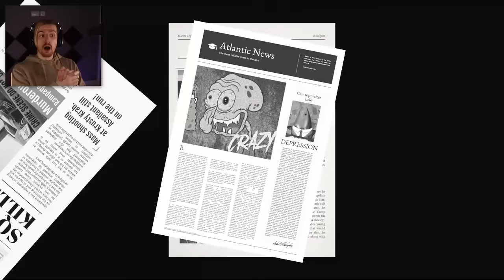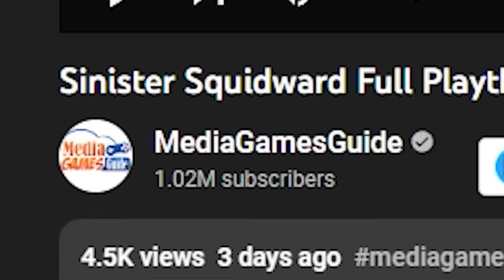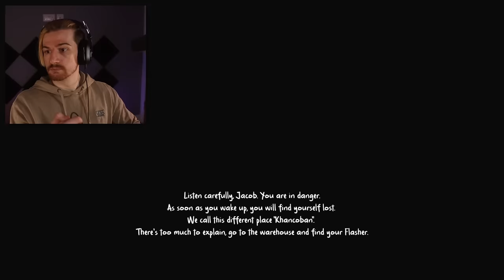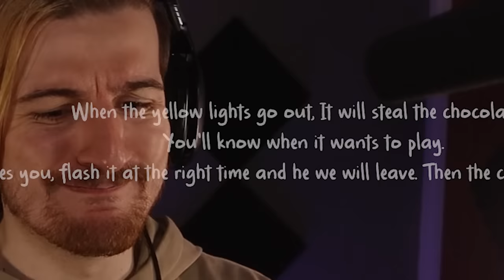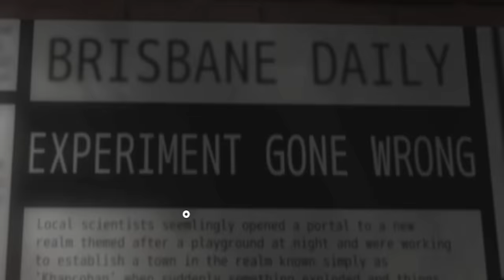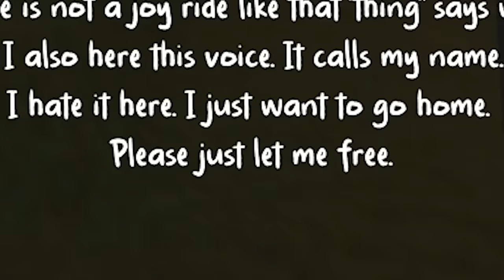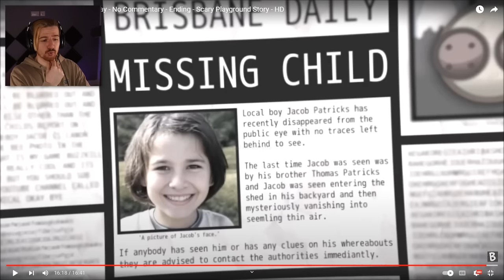So Squidward snapped.. (3RG)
Welcome to another episode of 3 Random Games. This episode may be one of my most outrageous episodes with many thanks to the game Sinister Squidward. Just when you thought you'd seen enough of Spongebob horror games, this one goes ahead and drops itself into the mix. Enjoy!